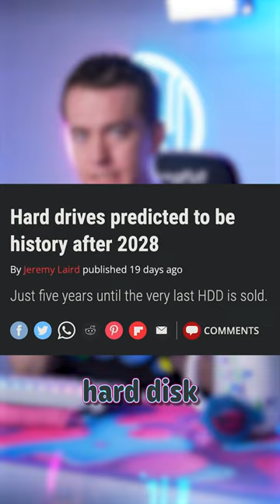Hard Drives Extinct